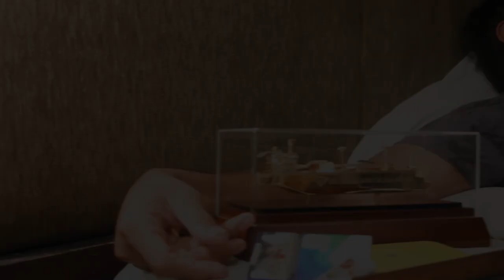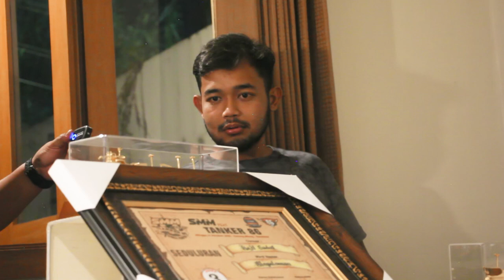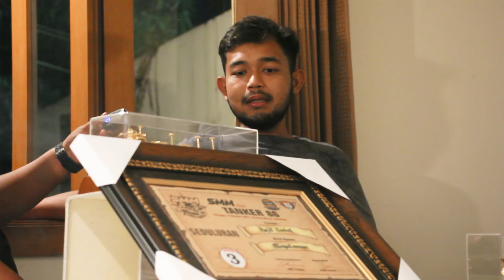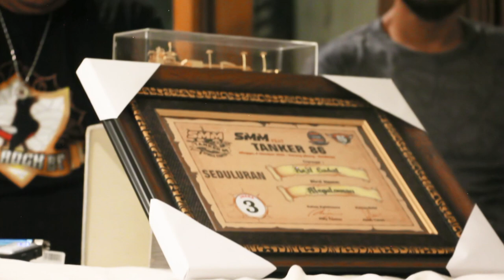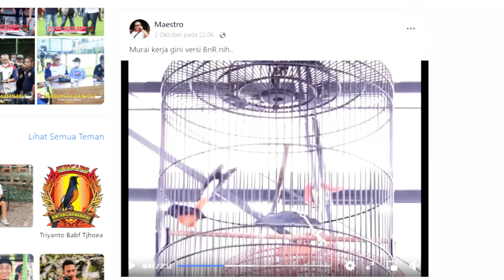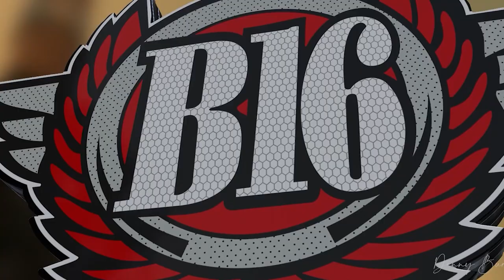[EXCLUSIVE] PENGAKUAN SANG JUARA SMM + PETUAH BAGI SANG RIVAL😮